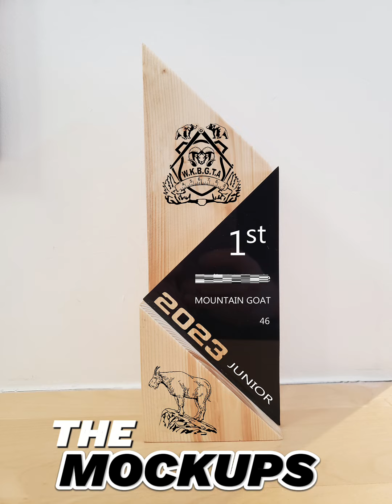CNC Trophy Build W.K.B.G.A. 2023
14 Trophies I had the opportunity to make for our local hunting association, (West Kootenay Big Game Association).